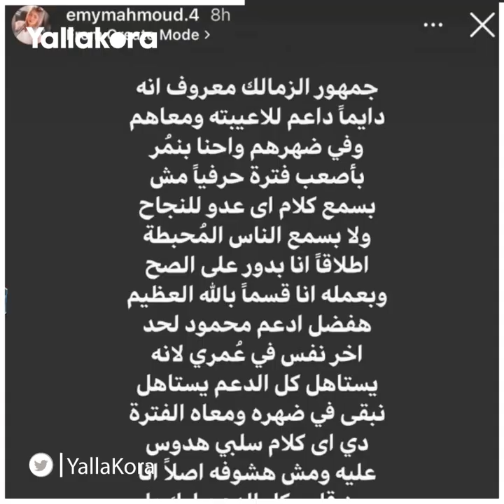واندا وأخوات رونالدو وزوجة لاعب الزمالك.. نساء أثرن الجدل في حياة اللاعبين